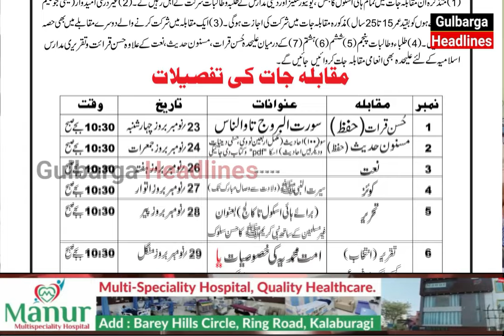Dr Mohammed Asghar Chulbul, Ulema Ikram and Others Appeal All the Students to participate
Dr Mohammed Asghar Chulbul, Ulema Ikram and Others Appeal All the Students to participate 4th Annual  Qirat, Hadees, Nath, Essay, Quiz & Speech Competition Organised By All India Milli Council & Markazi Seerat Committee Dist Gulbarga last date 5 November